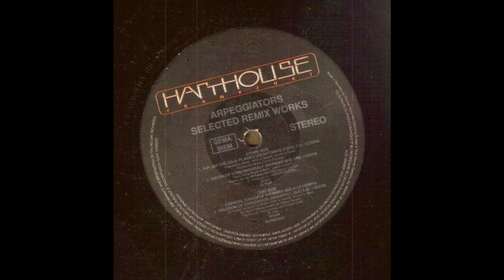Arpeggiators - X-Plain The Un-X-Plained "Resistance D Mix" (Trance 1994)